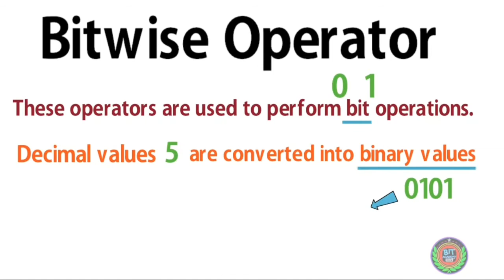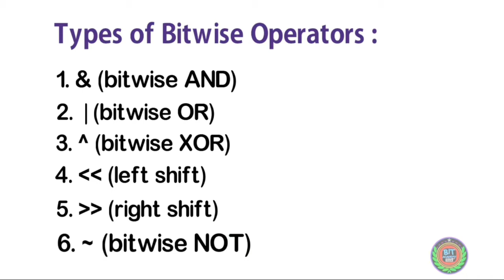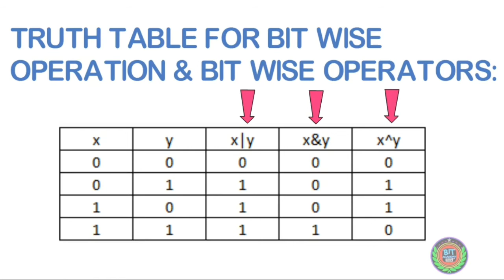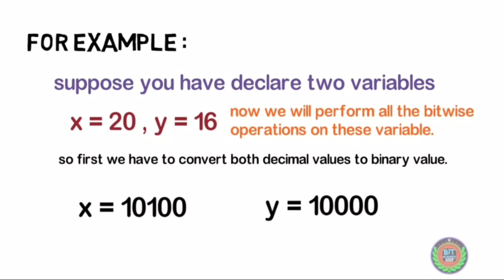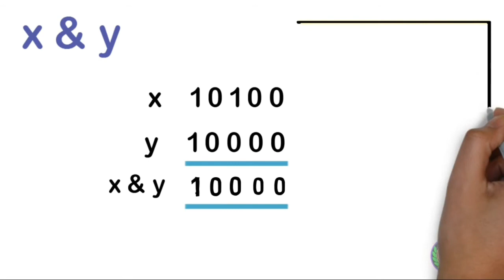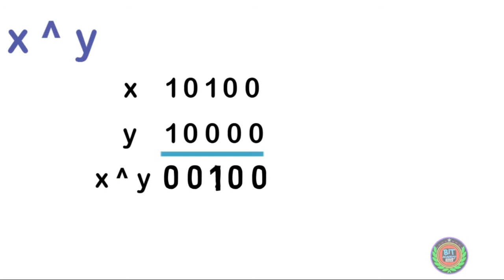Bitwise operators - Part 1 | C programming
Bitwise operators are special operator set provided by C. They are used in bit level programming.

Bitwise operators includes :

 i.  Bitwise And (&)
ii.  Bitwise OR (|)
iii. Bitwise XOR (^)
iv. Bitwise LEFT SHIFT (⏪)
v.  Bitwise RIGHT SHIFT (⏩)
vi. Bitwise NOT (~)

These operators are used to manipulate bits of an integer expression.

This is the Part-1 of Bitwise operator, In this video we will learn only First three operators that is &  , | , ^ .